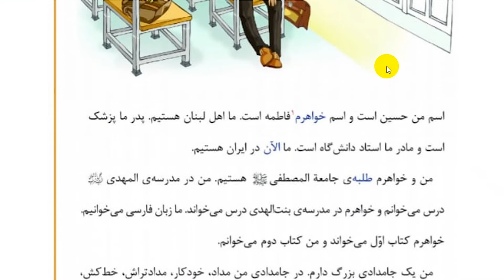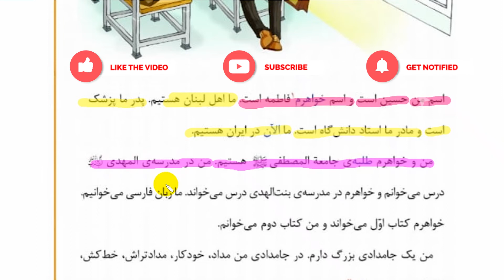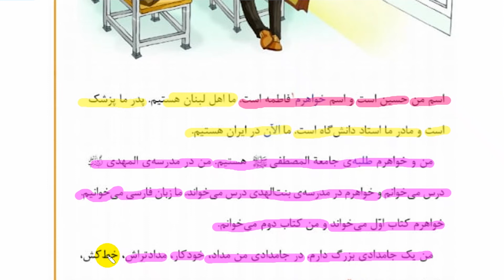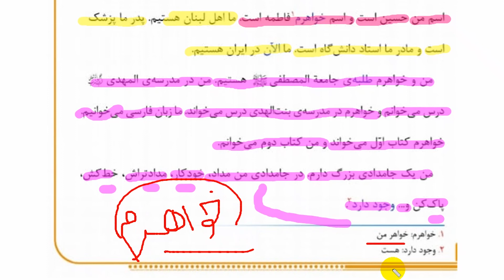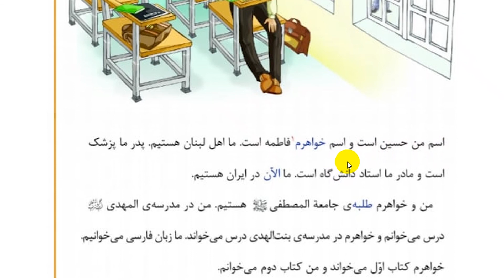Persian/Farsi Reading with Translation